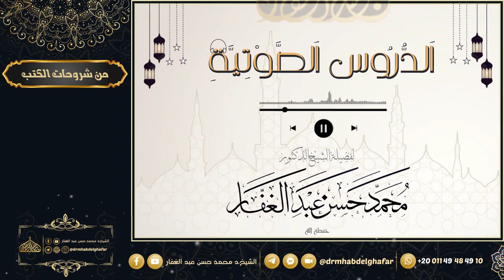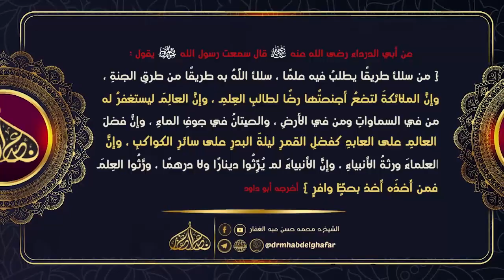مسند أحمد 28 1 2024